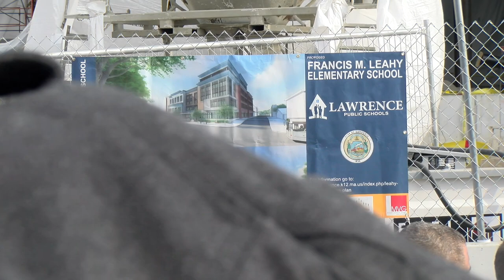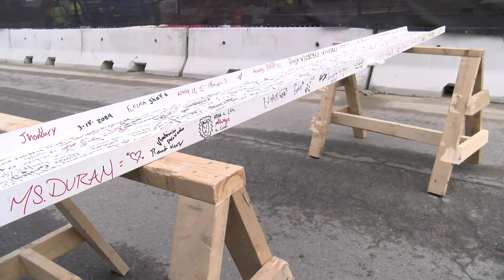Leahy School Topping Off - Full Ceremony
Topping off ceremony to commemorate the placement of the final steel beam for the Leahy School